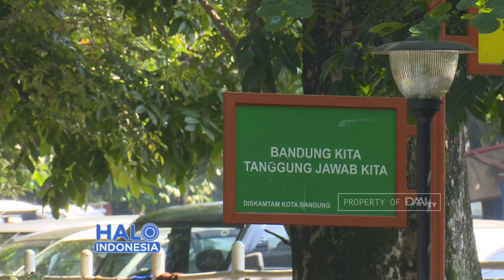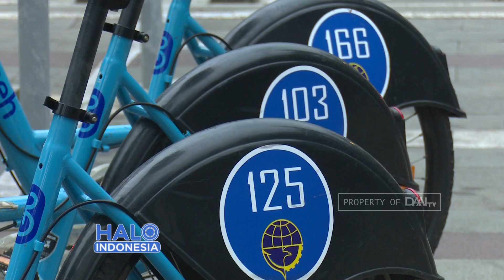BIKE SHARING KARYA ANAK NEGERI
Berawal dari hobi bersepeda, Anugerah Nuweraberhasil mengembangkan moda transportasi urban bike sharing sebagai solusi kemacetan kota kembang.